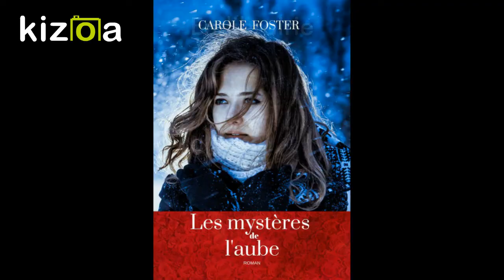Les mystères de l'aube de Carole Foster - Booktrailer -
Sortie en librairie du livre " Les mystères de l'aube " de Carole Foster
Nouvelle édition le 14 février 2019